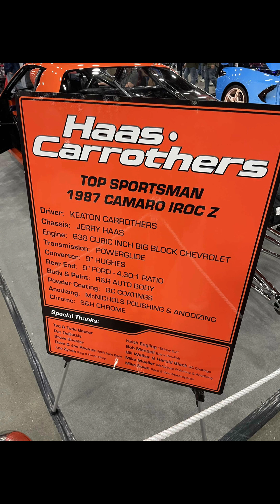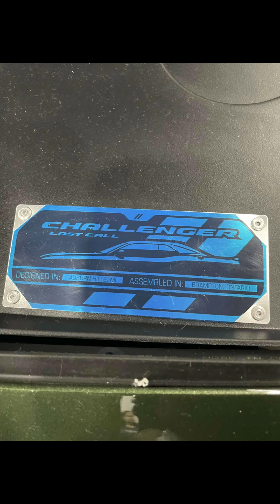Auto ramma march 2nd 2024